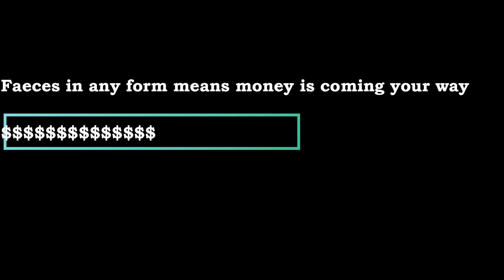Dream Interpretation: Shit, Faeces or Poop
Faeces
Dreams of Faeces is a guarantee that money is coming your way..
Did you win some money?
Do you have to go to the toilet?

Pls check the dream interpretation: Introduction video before watching this video.